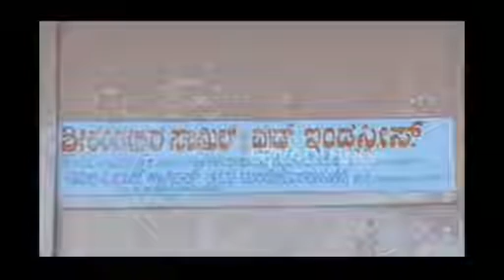ಅರಣ್ಯ ಇಲಾಖೆ ಅಧಿಕಾರಿಗಳ ದಾಳಿ: ಲಕ್ಷಾಂತರ ರೂ. ಬೆಲೆ ಬಾಳುವ ಬೀಟೆ ಮರ ವಶಕ್ಕೆ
ಹಾಸನ: ಅಕ್ರಮವಾಗಿ ಬೀಟೆ ಮರಗಳನ್ನು ಕಟಾವು ಮಾಡುತ್ತಿದ್ದ ವೇಳೆ ದಾಳಿ ನಡೆಸಿದ ಅರಣ್ಯ ಇಲಾಖೆ ಅಧಿಕಾರಿಗಳು 4 ಲಕ್ಷ ರೂ. ಬೆಲೆ ಬಾಳುವ ಮರದ ತುಂಡುಗಳನ್ನು ವಶಪಡಿಸಿಕೊಂಡಿರುವ ಘಟನೆ ಜಿಲ್ಲೆಯ ಅರಕಲಗೂಡು ತಾಲೂಕಿನಲ್ಲಿ ನಡೆದಿದೆ.